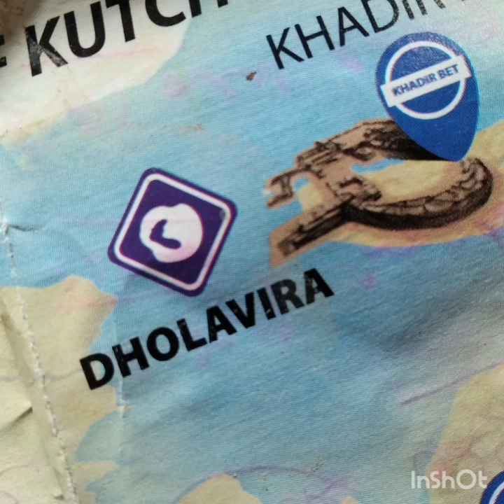What is the dholavira Kutch harpen civilization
The  ancient site dholavira (230 53,10,,n700 13 e ) taluka bhachau district Kutch in State Gujarat lies in the island  of khadir bet which it turn is surrounded by the Salt West of the great run of Kutch